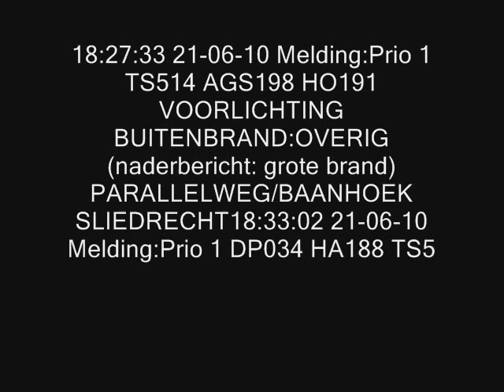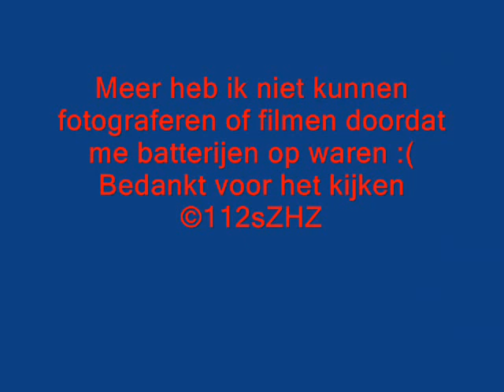Grote brand-Parallelweg Baanhoek Sliedrecht.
De melding was een grote brand toen we daar aankwamen was het al helemaal uitgebrand, helemaal niks meer van het gebouw over dit is een van de reden waarom het zo kort is de andere zoals je gaat zien of al heb gezien is dat me batterijen leeg waren en op zon moment is dat niet leuk maar ze waren volgens mij toch al bezig met nablussen, dus toen besloot ik om naar huis te gaan.